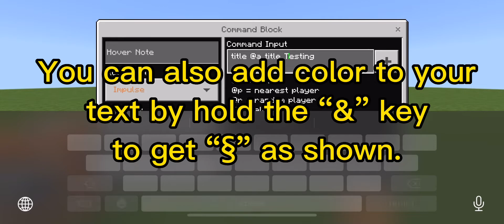How to use the “title” command with a command block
My bad y’all for not uploading for while, but anyways I guess you can call this a “250 subscriber special”, thank you all for the support and I hope you understood this video, if not, feel free to comment what you’re stuck on, thanks for watching🙌

Dayum my gang beast video has almost 50k views, like seriously thank you guys fr🙏